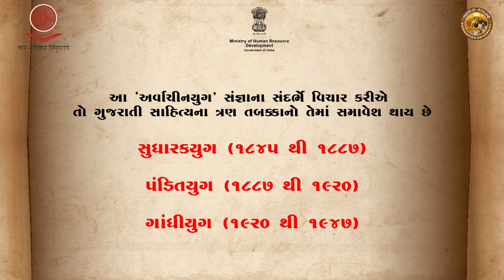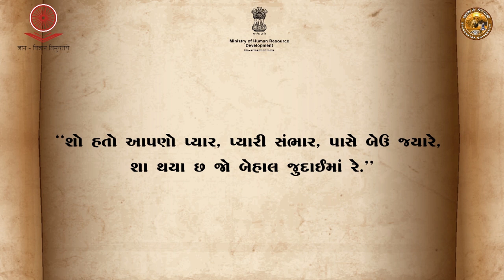Module 2: Video 1: Modern Era: Legendary Authors and their creations in Gujarati Literature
Prof. Anupama Pandya